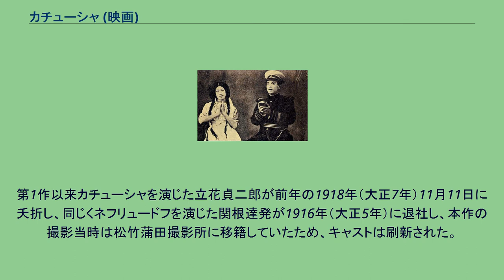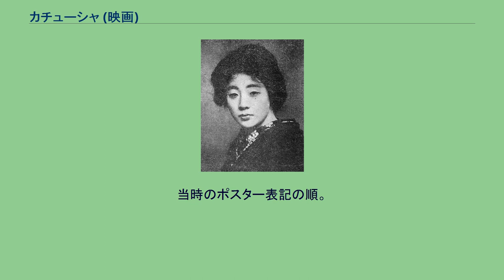カチューシャ (映画)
『カチューシャ』は、レフ・トルストイの小説『復活』（1899年）を原作とし、日活向島撮影所が1914年（大正3年）製作、日活が配給・公開した日本のサイレント映画、および1915年（大正4年）に製作・公開されたその続編『後のカチューシャ』『カチューシャ続々篇』、1919年（大正8年）に製作・公開されたリメイク『復活』である。
映画のヒントになった松井須磨子。
島村抱月、松井須磨子による新劇の劇団芸術座の第3回公演として、レフ・トルストイの小説『復活』を題材に取り上げ、1914年（大正3年）3月に上演され、たいへんなヒットとなった。
松井による劇中歌『カチューシャの唄』もたいへんなヒットとなり、日本キネトフォンが同年8月1日、蓄音機連動式のトーキー作品『カチューシャの唄』を製作・公開し、これも好評を得た。
日活向島撮影所は、これらを背景に、同年、『カチューシャ』を製作した。
同撮影所の脚本家・桝本清が島村抱月による演劇を参考にして脚色、細山喜代松が監督した。
同撮影所は現代劇の撮影所であるが、「日活新派」と呼ばれ、新劇ではなく新派であり、女性の役所はすべて女形が演じていた。
したがって、カチューシャの役は女形の立花貞二郎が演じた。
新劇出身、小説家の佐藤紅緑が指導した吉沢商店出身の桝本は、同じく吉沢出身の小口忠とともに当時の同撮影所の体制に不満を抱いており、新劇でのヒット作の映画への導入で起爆を計り、冒頭に『カチューシャの唄』の歌詞を字幕で入れたり、ヨーロッパ演劇の要素を背景や装置に導入した。
試みは当時の映画ファンにも好意的に受け入れられた。
一方で、島村抱月自身は本作を長野県の映画館で鑑賞し、のちに1916年（大正5年）、雑誌『活動之世界』大正5年5月号に「女形では誤魔化しが利かぬ」と辛辣な評を寄せた。
本作は、同撮影所開所以来の大ヒットとなり、続く翌1915年（大正4年）、同じスタッフ・キャストにより続編、続々編が製作された。
全3作で日活は当時の金額で16万円以上の利益を上げた。
1917年（大正6年）に日活向島に入社した田中栄三が、『カチューシャ』のヒットを範として、1918年（大正7年）、桝本清の脚本を得て同じトルストイ原作の『生ける屍』を映画化し成功を収めた。
同作は、日活向島の「革新映画」の第1作とされ、このころからようやく映画の冒頭に監督や脚本家、撮影技師の名がクレジットされるようになった。
田中は、つづく1919年（大正7年）には、『カチューシャ』をリメイクして、『復活』を監督した。
このリメイクに関する資料は乏しく、日本映画データベースの少ない記述のほかは、御園京平の著書『活辯時代』（1990年）に当時のポスターが見られるのみである。
『カチューシャ』に始まる正篇、2つの続篇、リメイク、いずれも東京国立近代美術館フィルムセンターは所蔵していない。
『カチューシャ』は、レフ・トルストイの小説『復活』（1899年）を原作とし、日活向島撮影所が1914年（大正3年）製作、日活が配給・公開した日本のサイレント映画である。
『カチューシャ (復活)』と表記されることもある。
『後のカチューシャ』（のちのカチューシャ）は、レフ・トルストイの小説『復活』（1899年）を原作とした前作『カチューシャ』の続編として、日活向島撮影所が1915年（大正4年）製作、日活が配給・公開した日本のサイレント映画である。
『カチューシャ続々篇』（カチューシャぞくぞくへん）は、レフ・トルストイの小説『復活』（1899年）を原作とした前々作『カチューシャ』、前作『後のカチューシャ』の続編として、日活向島撮影所が1915年（大正4年）製作、日活が配給・公開した日本のサイレント映画である。
『復活』（ふっかつ）は、1919年（大正8年）製作・公開、田中栄三監督による日本のサイレント映画である。
『カチューシャ』のリメイクであり、『カチューシャ』というタイトルでのポスターも存在し、また『復活 (カチューシャ)』と表記されることもある。
当時の京都・新京極の富士館に掲載されたポスターには「日活東京派刷新大撮影」、「あらゆる一切の準備時代から劃然として一歩を進めた日活第一回の藝術的作品!!!」とあり、日活向島撮影所が新たな体制で取り組んだことが示されている。
第1作以来カチューシャを...